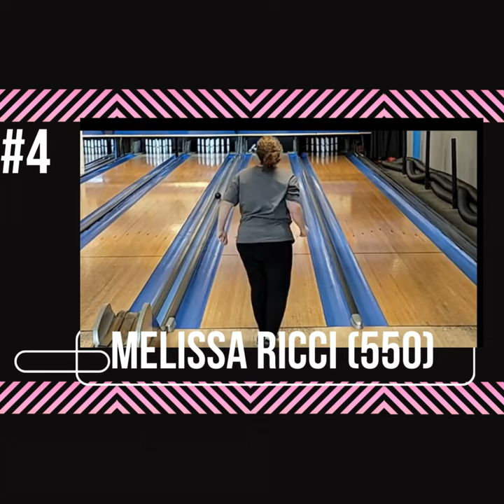Candlepins for Cancer Women's Ladder This Saturday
Top 5  Live Show
Riverwalk Lanes-Amesbury, MA
Saturday, January 13th.
#5 Nikki McKeever vs. #4 Melissa Ricci
Winner to face #3 Glennis McKinley
Winner to face #2 Sharyn Britton
Winner to face #1 Sonya Johnson

Paul Grant, Mike Morin and Greg Gouillart.

 Content owners: ORFIUM (HEXACORP LTD)